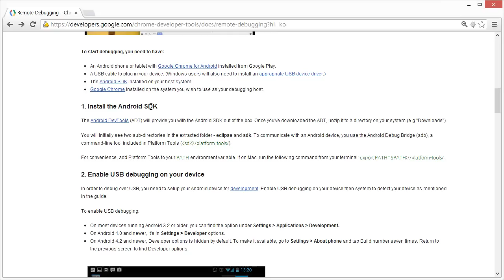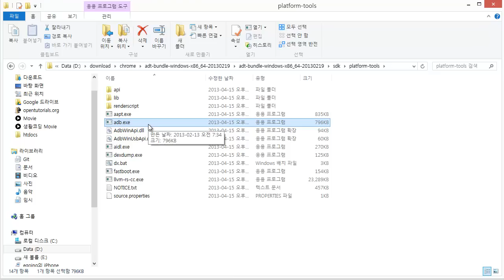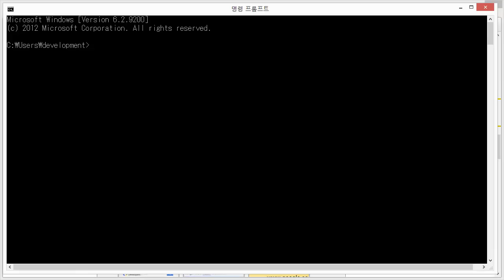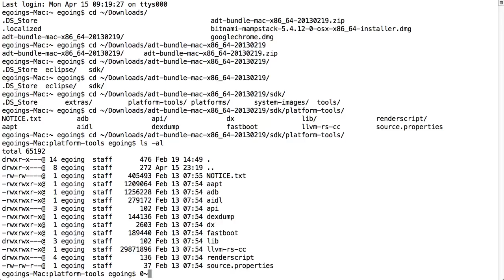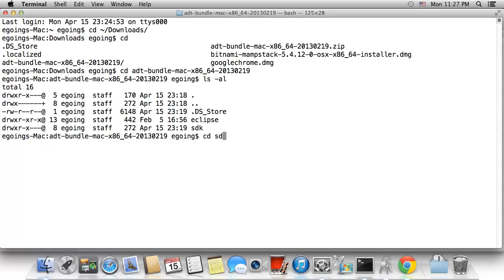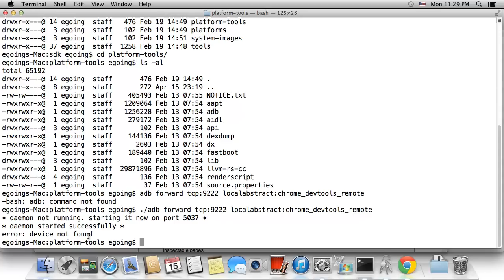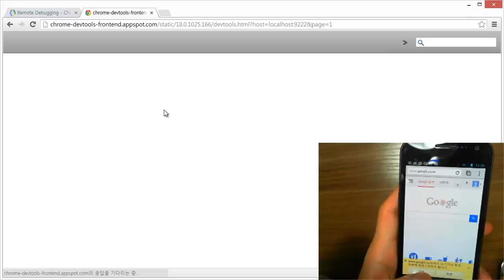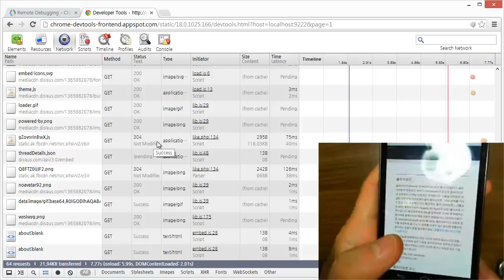크롬 개발자 도구 - 리모트 디버깅 (2/2)